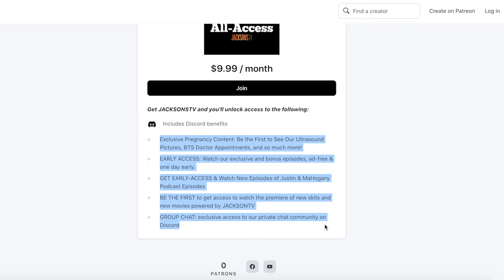Ignoring My PREGNANT WIFE'S Drive Thru Order! *She Cries*